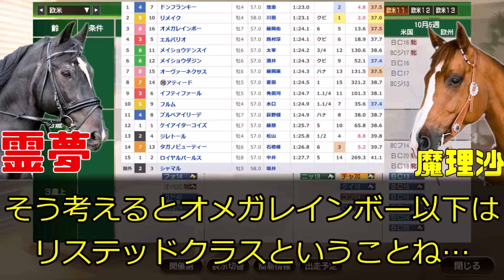これはひどい騎乗だ…津村明秀と池添謙一の差をバトルボーンとドンフランキーが証明した…カレンブーケドールの乗り替わりは…2023年七夕賞、プロキオンステークスを回顧する動画【私の競馬論】【競馬ゆっくり】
おい…津村さんよぉ…前に馬を置いて競馬をしたいのはわかるが、そうならなかったときに何とかするのがお前の役目じゃないの？